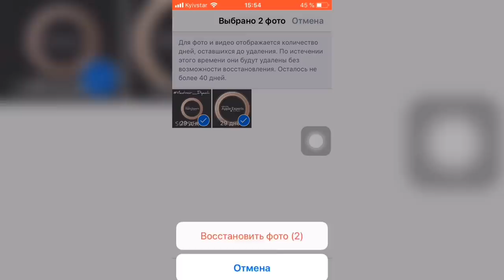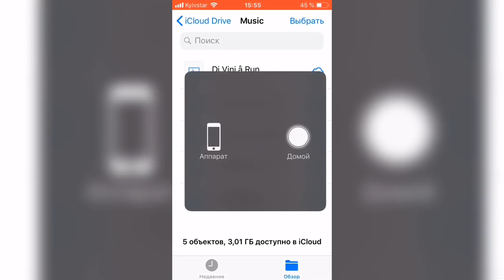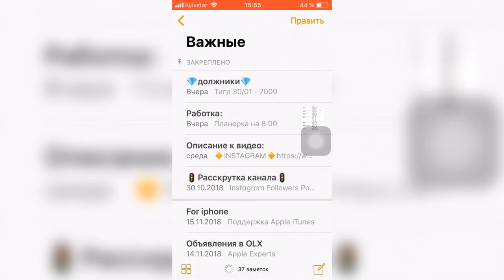♻️Как ЛЕГКО восстановить ФОТО, видео, МУЗЫКУ, заметки на iPhone/iPad♻️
Самые простые способы о которых мало кто знает и начинают паниковать при первых столкновениях с такими проблемами!

1. Как восстановить фото и видео:
Заходим в фото - опускаемся ниже в - недавно удаленные - выбираем необходимые фото и видео и восстанавливаем

2. Как восстановить музыку:
Перед тем как вы забрасываете музыку через iTunes вы автоматически делаете резервную копию на ПК или iCloud.
Так вот за счёт этого вы можете и восстановить через iTunes или сохраните в папке Файлы на ipPone/iPad и вы всегда сможете восстановить через Файлы быстрее и комфортнее!

3. Как восстановить заметки:
Перейдя в заметки вы увидеть подобную картину с фото и видео.
Нужно всего-то при нечаянно удаленном тексте встряхнуть устройством и выскочит окошко с уведомлением не применять подтверждаете и вернётся текст.
Или другим способом выйти с заметок свайпом слева направо в меню ( Все iCloud, Заметки, Важные, Недавно удаленные заметки, Заметки на iPhone)
Выбираете недавно удаленные и восстанавливаете!

Все эти способы восстановления данных объединяет резервная копия iTunes/iCloud
Не забываете всегда это делать!!!